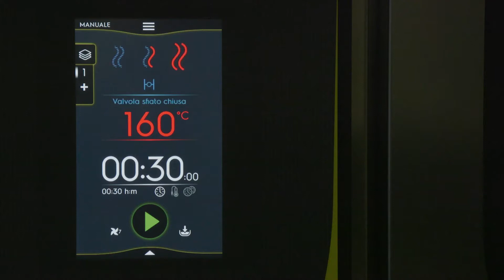Magistar_Ristorante​​ - Verdure stufate Cottura Automatica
Un contorno semplice e leggero che si accompagna ad ogni piatto che oggi puoi preparare in pochissimi minuti 🥕🥒
Vai ora su 👈 e scopri il forno più potente ed innovativo di sempre 💥